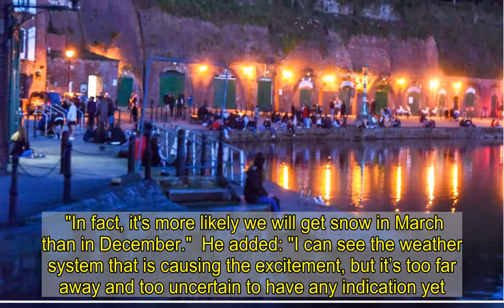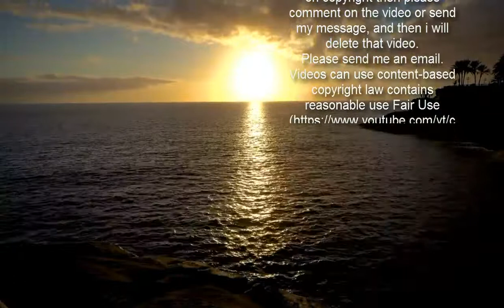Lockdown-weary Brits hit beaches & parks to bask in 13C sun despite warnings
Health officials have urged people to keep following the "stay at home" order and to not be tempted by the glorious weather outside.  ..       Last night crowds in Exeter sat alongside the River Exe enjoying the warm weather while watching the sunset.  The sun-basking Brits were pictured sitting in groups of more than three people breaking the current lockdown restrictions in place.  Since January 4, Brits have not been allowed to leave their home to meet socially with anyone that is not in their support bubble or is not in their household.  Brits are also advised to stay two metres apart from anyone not in their household or support bubble.  It comes the day after local MP Ben Bradshaw called for restrictions to be lifted earlier in the southwest due to reduced levels of Covid-19 infections.  Professor Jonathan Van-Tam, the deputy chief medical officer for England, urged Brits to stay disciplined on the rules and "don't wreck it now".  Today temperatures will reach a high of 13C in parts of southern England while most areas across the UK will peak at 10C.   According to the Met Office, today will be dry with plenty of sunshine for many.  However, further north will begin with cloudy skies and patchy rain but will clear as the day goes on.  Met Office forecaster Aidan McGivern said: "Winter will go out on a whimper this weekend with conditions set to be very quiet and dry for most.    "For Southern parts of the country, it's looking like a lovely afternoon with plenty of sunny skies after a frosty start to the morning.  "Temperatures won't be as mild as they have been in the last few days but the mercury will still be above average.   “Most parts of the UK will see temperatures of between 11C and 13C."  Tonight will be dry and will continue to be overnight with clear spells and patchy clouds.  On Wednesday Brits enjoyed the hottest day of the year so far with the mercury hitting a glorious 18C.  Forecasters said it the weather showed "the first signs of spring", with some places experiencing weather more like May than February.  Met Office spokesman Oli Claydon said it was a "noticeable change from what we've had in recent weeks". CURRENT LOCKDOWN RESTRICTIONSSince January 4, there has been a "Stay at Home   However, the warm weather isn't set to last long with snow predicted for Easter.  Weather charts show a 270-mile 'snow bomb' is on course to hit parts of Britain next month - after an 18C warm spell.  WX Charts predicts a band of snow - stretching from Norfolk to Dorset - could blanket some areas.  It would mean Birmingham, parts of the West Midlands and Wales, Gloucestershire, parts of Somerset, Bristol and Dorset, could see the white stuff from March 9.  And the wintry weather could continue into April, with the Met Office saying "a white Easter is more likely than a white Christmas".  Meteorologist Grahame Madge told SomersetLive: "It's possible that we could get snow in March.   "In fact, it's more likely we will get snow in March than